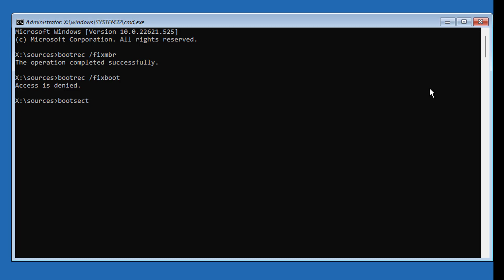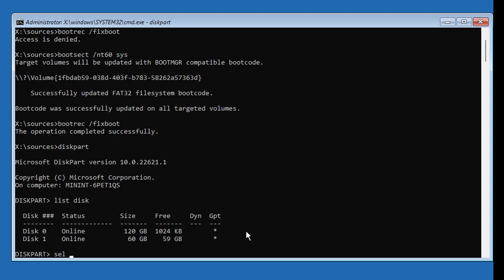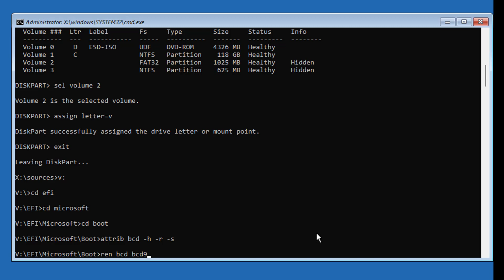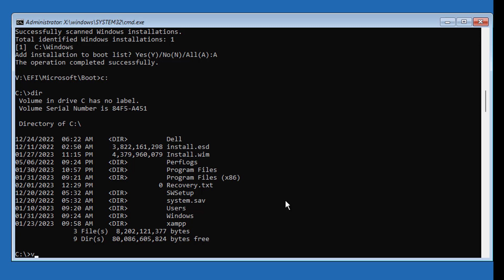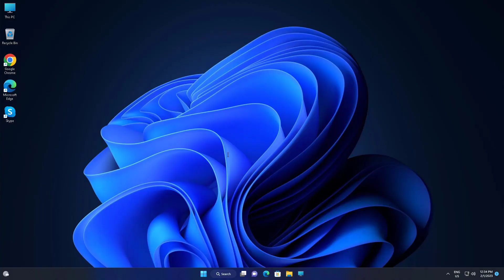Fix Your PC / Device Needs to be Repaired Error Code 0xc000000f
This Tutorial helps to Fix Your PC / Device Needs to be Repaired Error Code 0xc000000f

00:00 Intro
00:11 Boot With Bootable CD or USB
00:28 Troubleshoot
00:31 Run Multiple Commands
01:56 Assign Drive Letter
03:25 Create Boot Files
03:51 Exit & Start Windows
04:56 Closing